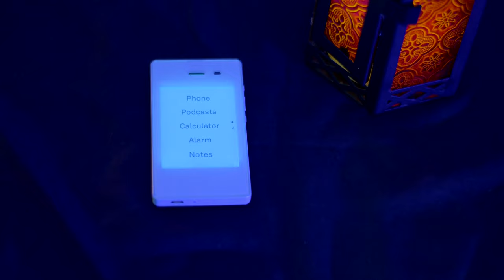6 Months With The Light Phone 2! Honest Review!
My Light Phone Journey So Far.
To check out Light Phone 2 for yourself, check out the
For more information and all of Josh's full length documentaries, Check out